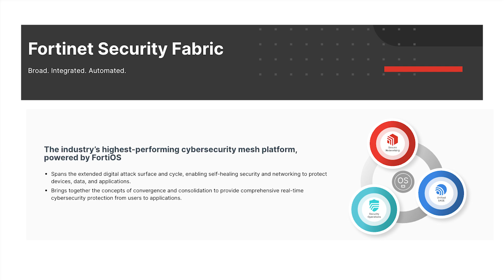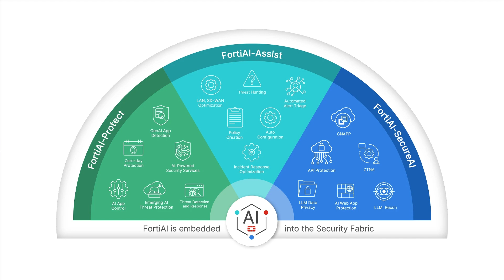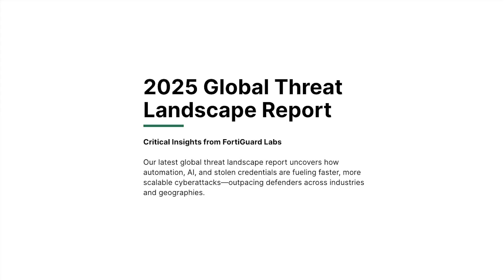2025 ZKast #78 with Jaime Romero, EVP of Marketing at Fortinet at RSA 2025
At RSAC 2025, Jamie Romero, EVP of Marketing at Fortinet discussed the company's focus on AI and security consolidation.

Romero highlighted the benefit's of Fortinet Security Fabric and its role in managing multiple tools and reducing attack surfaces.

Fortinet's FortiAI, integrated into the Security Fabric, enhances network performance with proactive triage and auto-configurations. The company also emphasized the importance of securing LLMs, both on-prem and in the cloud, using AI-driven tools. Fortinet's SASE stack, powered by its own cloud infrastructure, is growing rapidly, offering feature parity with competitors. Romero underscored Fortinet's commitment to transparency and responsible disclosure.